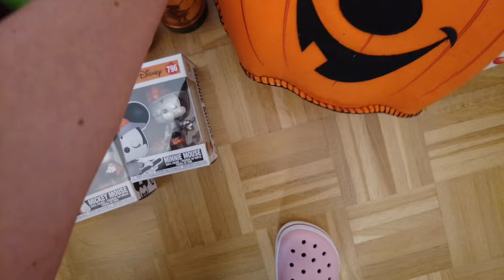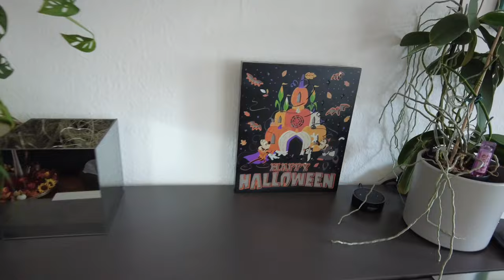Moni's Magical Vlog - es ist Zeit für die Halloween Dekoration bei mir zu Hause!